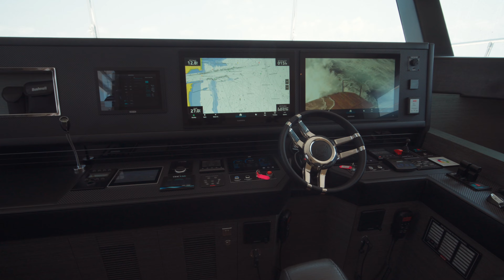2023 Horizon FD75 "After Midnight" | 26 North Yachts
The Horizon FD75, AFTER MIDNIGHT, takes its place at the entrance of a renowned series for its exceptional volume, innovative functionality, and intelligent layout. Designed for owner/operators, this yacht showcases a raised pilothouse that includes an open bridge and lower helm area. With four staterooms accommodating eight guests, including a full-beam on-deck master suite, and three additional spacious staterooms on the lower deck (a queen, single, and twin), the Horizon FD75 offers luxurious comfort. Two crew members can also be accommodated in aft quarters.

Key Features:
Twin CAT C18 ACERT 1136 hp engines

Raised pilothouse design w/ full helm

Flybridge w/ helm, day head, seating & bar

Oak main wood w/ dark wood accents

Master stateroom + three guest cabins

Private crew quarters aft

Main salon + convertible dining area

Spacious aft galley w/ folding doors to aft deck

Aft deck lounge seating

Large bow seating area + sun pads

Access to bow from flybridge

Tender:
11' 10" Highfield Sport 360, Aluminum Hull, 40 HP Yamaha